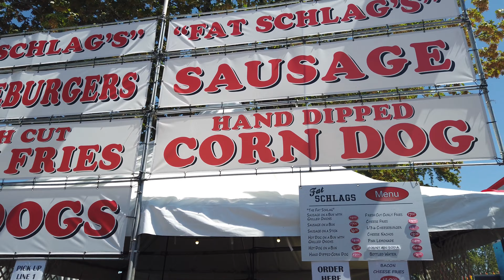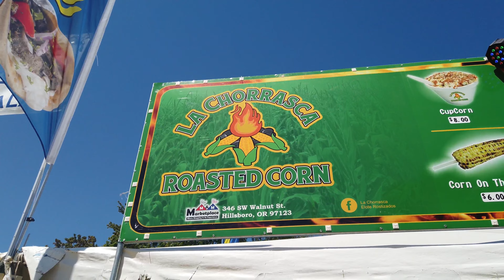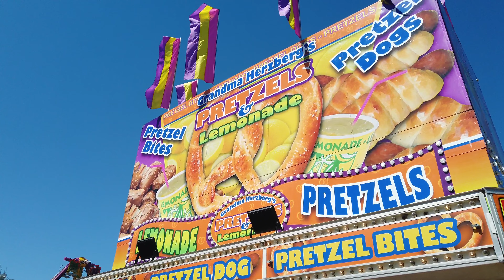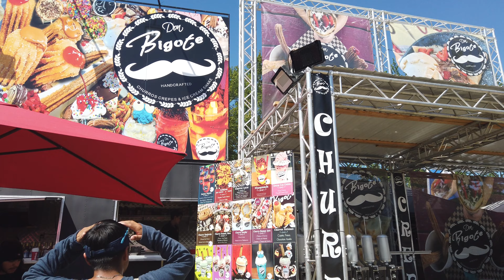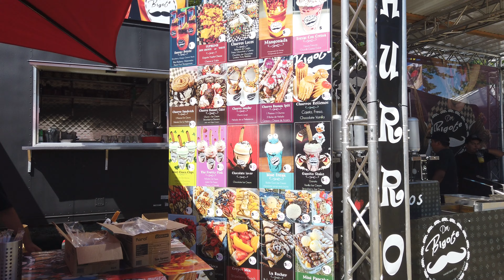County Fair vs. DISNEY Food | The Show Down of Food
In today's video I take my mom to the local county fair to put Fair Food vs. Disney Food to the test. Essentially we are comparing what is better, Disney or the County Fair.

Today we taste test:
Dole Whip
Turkey Legs
Corndogs
Corn on the Cob
Stir Fried Noodles
Jalapeño Cheese Pretzel
Churros

Bethany.

I'm Bethany Vinton, a Disney Parks Creator. I want anyone who comes to my channel to feel like they are taking that once-in-a-lifetime trip, armed with new knowledge - whether it's their first trip or their 99th.